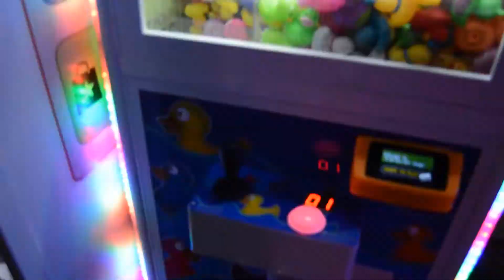Celebrating our daughters birthdays! *Disney and Hilton Resort. *Orlando, Florida